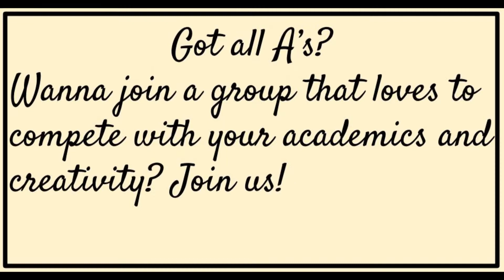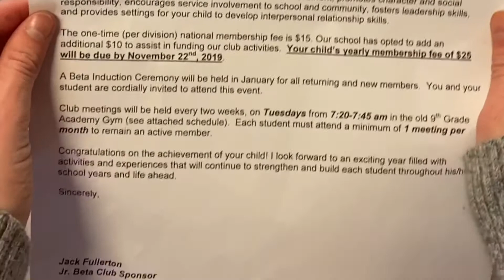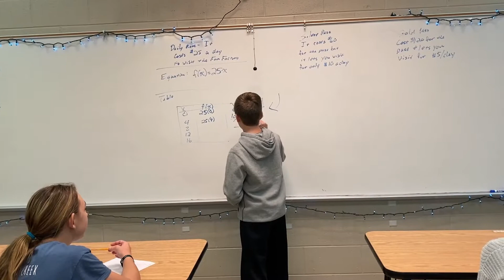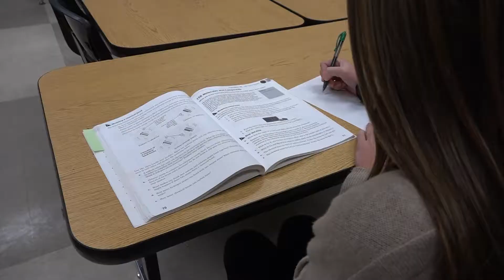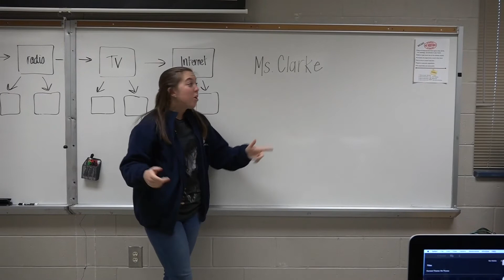Beta Open House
Preview of what Beta Club is at WCMS!